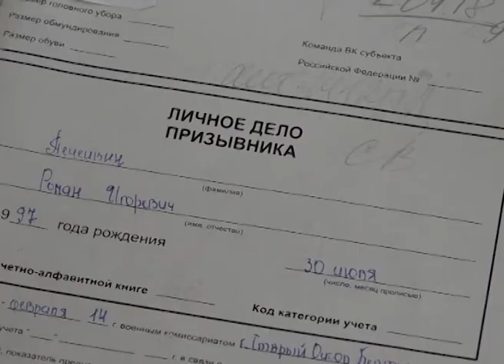Старооскольскому военкомату исполнилось 100 лет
В округе этому событию посвятили торжественное собрание. Участие в нём приняли нынешние и бывшие сотрудники военного комиссариата, руководители местных силовых структур и ведомств, представители администрации и ветеранских организаций.